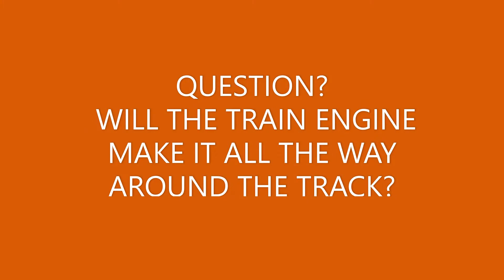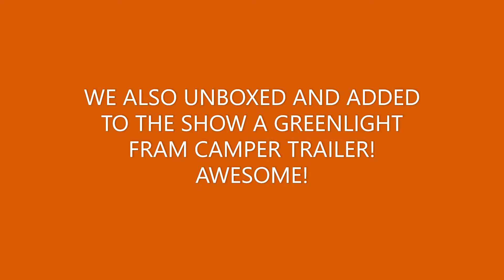2022 HO SCALE TRAIN DIORAMA UPDATE ON FISHY FRED COMICS! ALSO GREENLIGHT UNBOXING!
TODAY YOU CAN SEE WHERE WE ARE AT ON OUR TRAIN DIORAMA REBUILD! THIS IS BASICALLY THE PLANNING PHASE! THE START OF THE EXECUTION! WE ALSO UNBOXED A GREENLIGHT FRAM TRAILER!